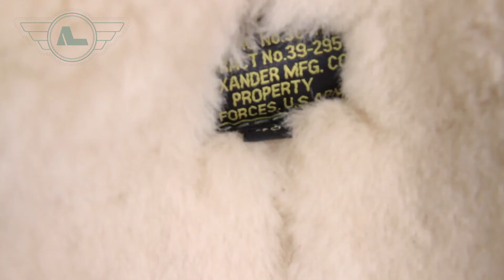ALEXANDER LEATHERS TYPE B 3 SEAL SHEEPSKIN